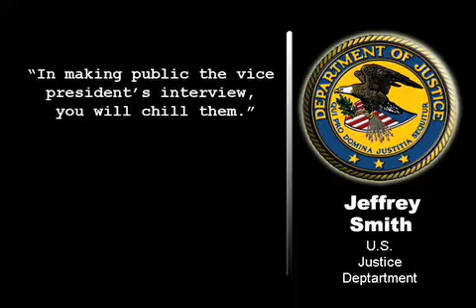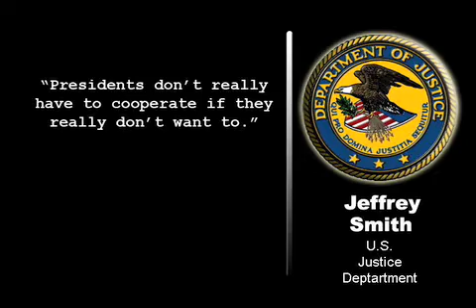Obama Admin. Says Don't Release Cheney Interview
President Barack Obama's Justice Department is arguing that Former Vice President Dick Cheneys interview with prosecutors in the CIA leak case should remain secret for five to 10 years.